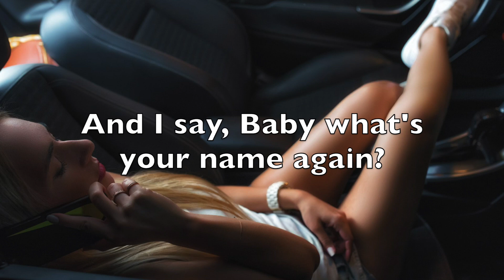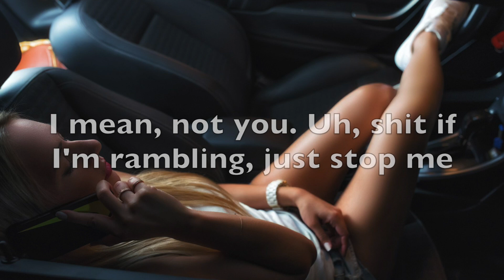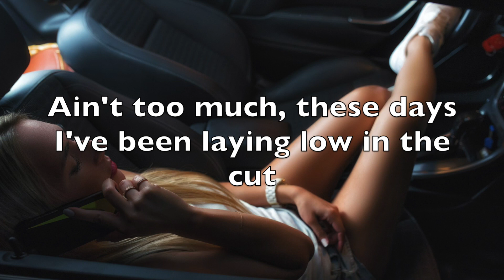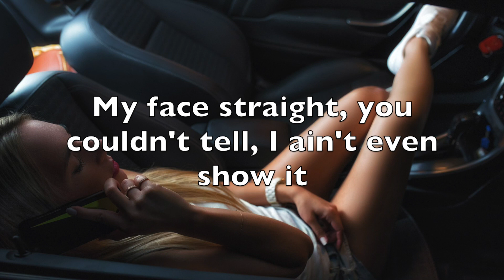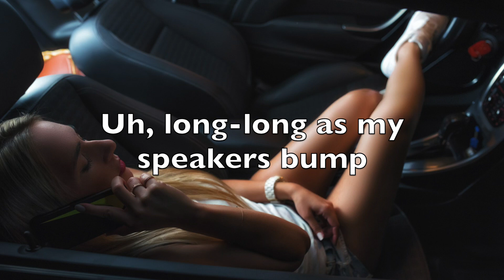W S U P - Seth Kay